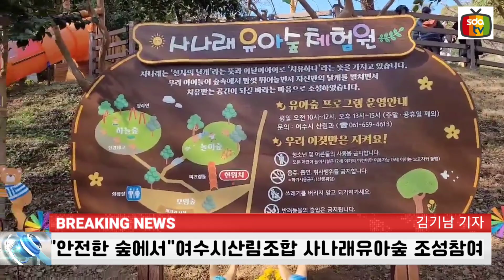[단독] "안전한 숲에서 놀자"여수시산림조합 사나래유아숲 조성 참여